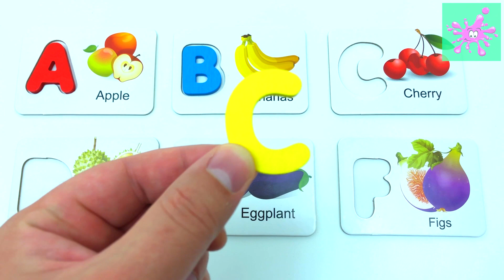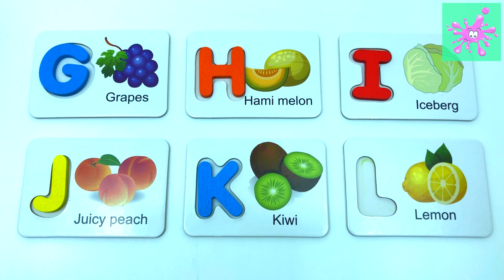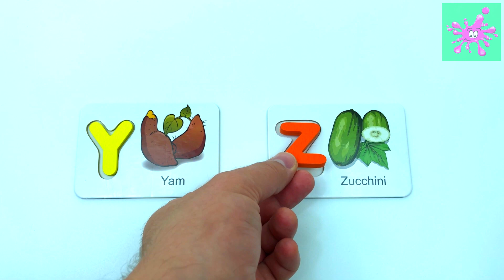The Fruity Alphabet | ABC's Song for Children | ABC Names of Fruit Vegetables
In this video we will get acquainted with many fruits and vegetables! We will study the alphabet and the names of fruits and vegetables.) Join, it's very interesting !!! ))

Learn Colors and Count From 1 to 20 | 1 to 20 with PLAY-DOH Numbers | Learn To Count for Kids